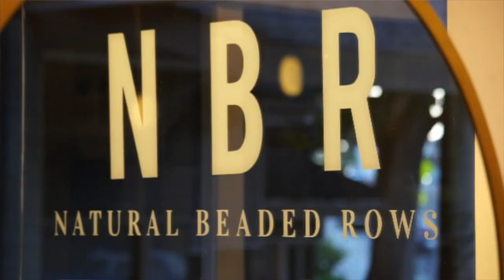DKW goes to Mane Addicts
Come back every Tuesday for new hair tips from Danielle White, founder of DKW Styling and creator of the Natural Beaded Rows™ hair extension!

🎧 Available wherever you listen to your favorite podcasts. New episodes drop Tuesdays.